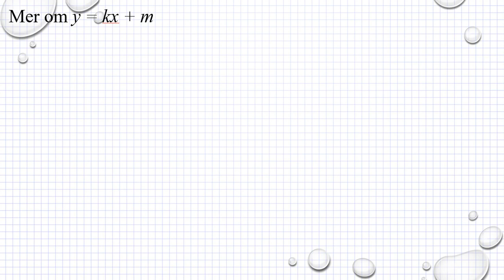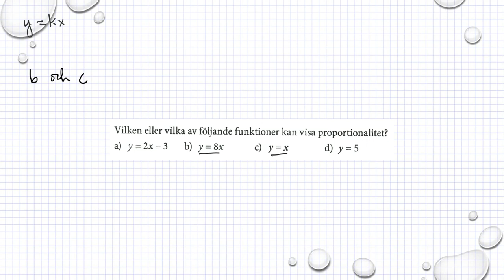Holmström Kapitel 2 Mer om y = kx + m Ma 2a 2095 Ma 2b 2072